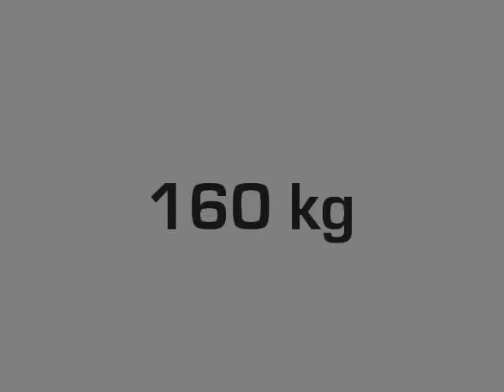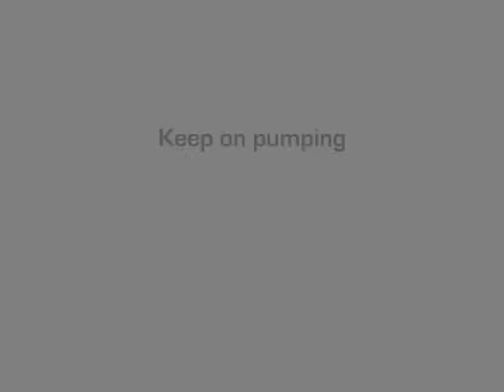Rickard Andersson & Mattias Westman kör bänk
Bänkpress